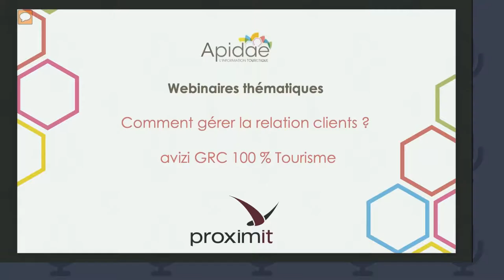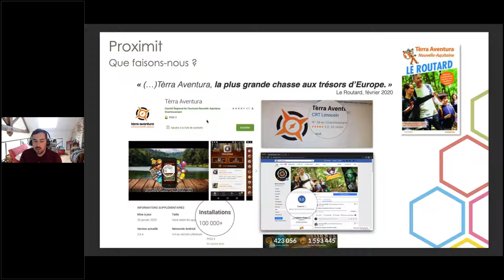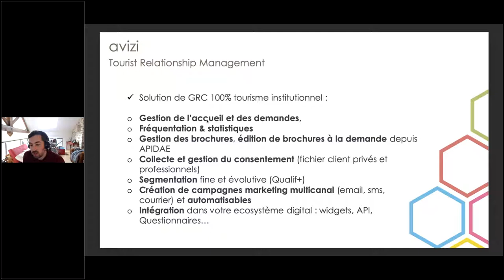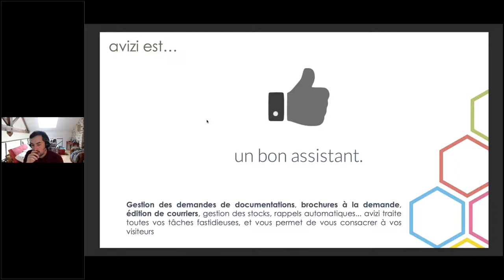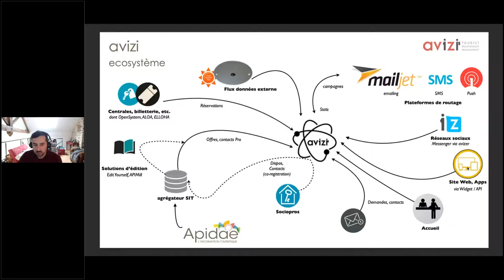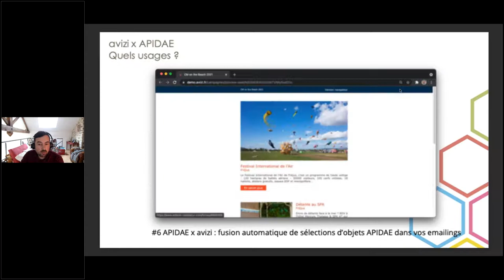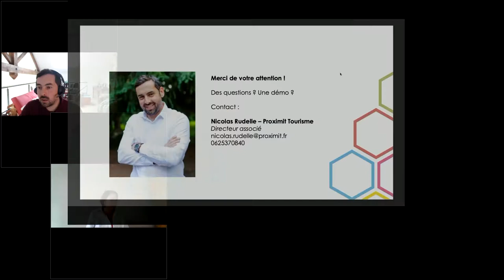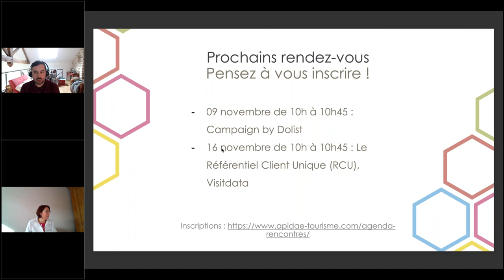Comment gérer la relation clients ? la solution avizi de la société Proximit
Avizi est une solution de Gestion de la Relation Client pensée pour répondre aux attentes des acteurs du tourisme institutionnel en France. Cette solution offre des réponses concrètes à vos problématiques « métiers » telles que la gestion de l’accueil et des demandes, la gestion de la satisfaction client (questionnaires, réclamations), le suivi de la fréquentation et le reporting associé, tout en permettant une gestion fine de vos fichiers clients et l’orchestration de campagnes marketing multicanales.

Pleinement intégrée à votre écosystème digital, Avizi agrège la donnée client et constitue le centre névralgique de votre stratégie de marketing relationnel : à destination de vos visiteurs et clients (B2C), mais également de vos partenaires territoriaux : socio-pros, élus, etc. (B2B). Connectée à une centrale de réservation ou à une billetterie, Avizi vous permet également l’envoi de communications multicanales (courrier, emailing, sms, push) et automatisées.

Avizi est connecté à la plateforme Apidae Tourisme à différents niveaux : sélection et remise d’offres qualifiées issues de la plateforme depuis les outils d’accueil Avizi, gestion de vos contacts professionnels et institutionnels et alimentation automatique de vos programme relationnels de séjour.

Avizi est utilisée par plus de 3 milliers d’utilisateurs quotidiens dans près de 600 structures en France.